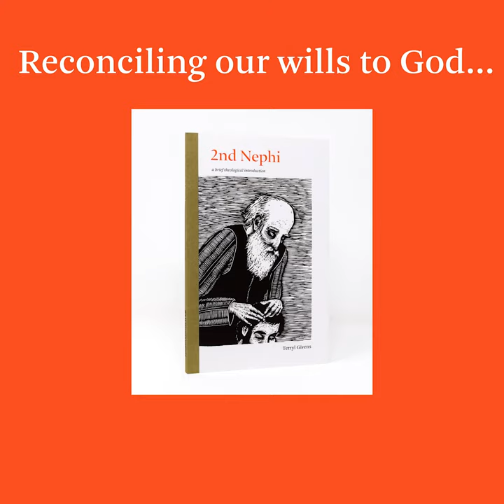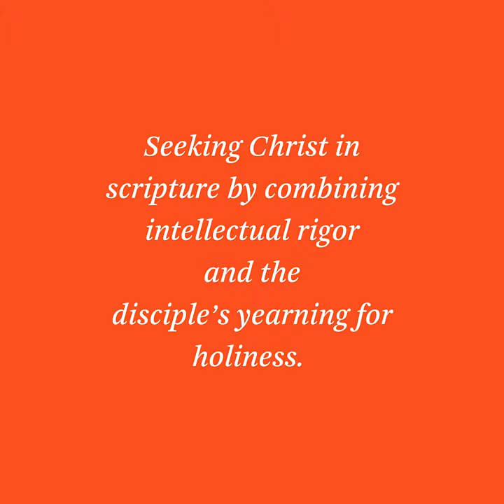2nd Nephi: a brief theological introduction, by Terryl Givens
The Neal A. Maxwell Institute presents "brief theological introductions to the Book of Mormon." Twelve volumes. Twelve scholars. Fresh and inspiring explorations using the lenses of history, theology, philosophy, literary studies—and above all, faith in Jesus Christ.

The Book of Mormon invites us to experience personally the healing power of Christ. Three times, all in 2 Nephi, we are urged to be  “reconciled,” that is, made at one, with God. These echoes containing the earliest meaning of the word atonement seem a beautifully divine restoration of a plain and precious truth. Christ has fulfilled his efforts to be at one with us. They include, as Nephi chronicled, a life of exemplary goodness; a suffering borne of solidarity in which he fully shared in “the pains of all men, yea, the pain of every living creature," and a willing sacrifice of self on the cross (2 Ne. 9:21). It now remains for us to do our own work of “at-one-ing” or “reconciling” our wills to God.